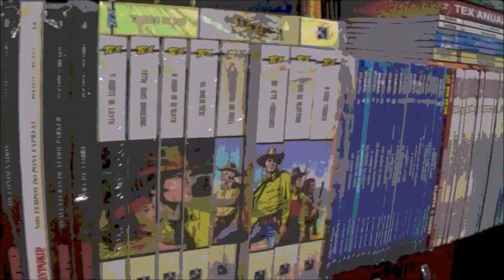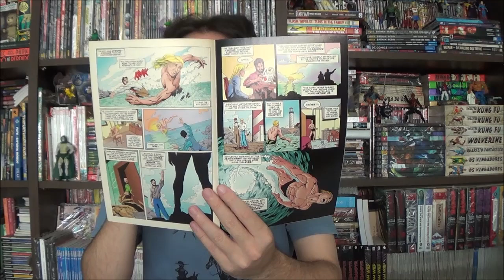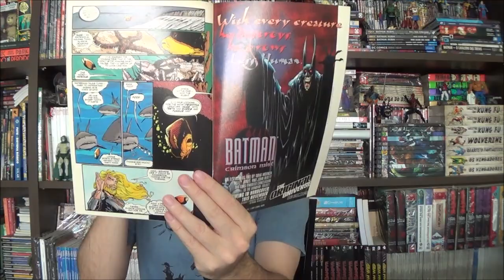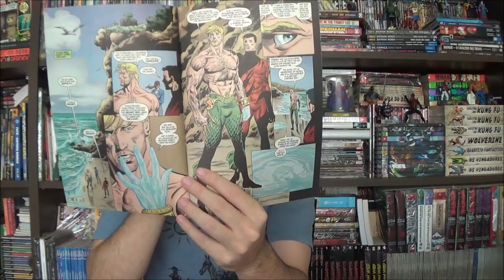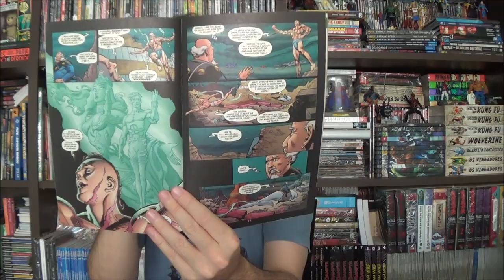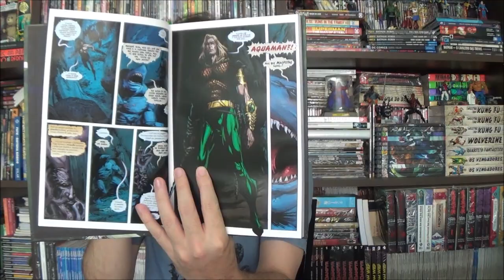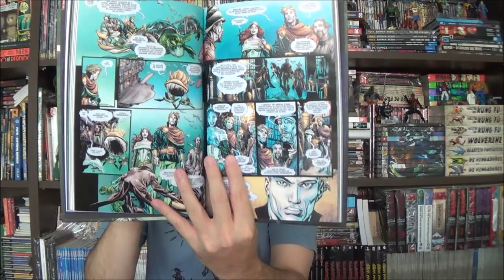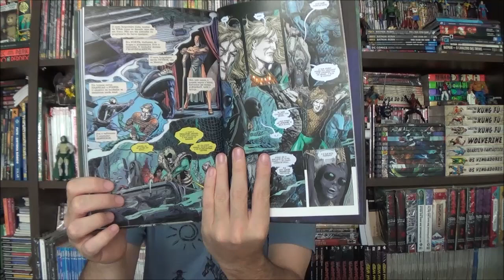Chapéu do Presto - Aquaman: Espada de Atlântida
Bem-vindos a mais um Chapéu do Presto, no episódio de hoje apresento o Aquaman da capa e espada subaquática, por Kurt Busiek: A Espada de Atlântida.